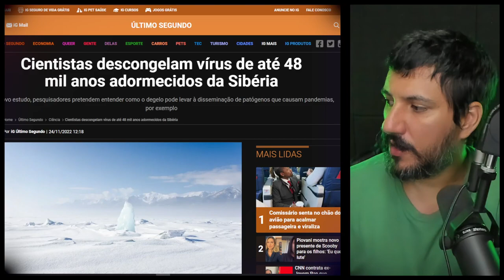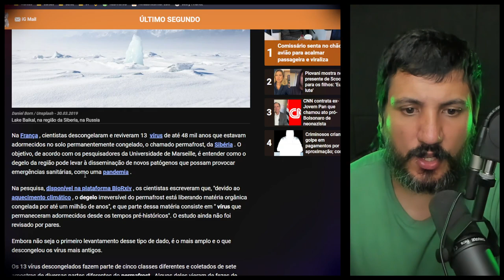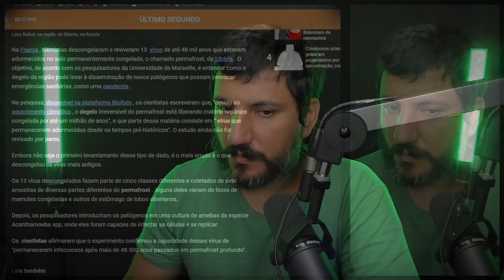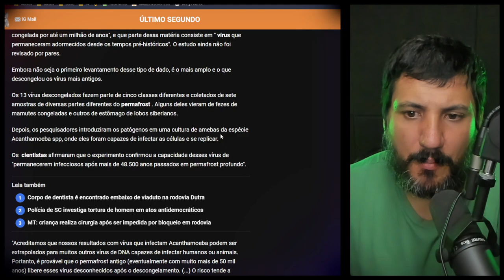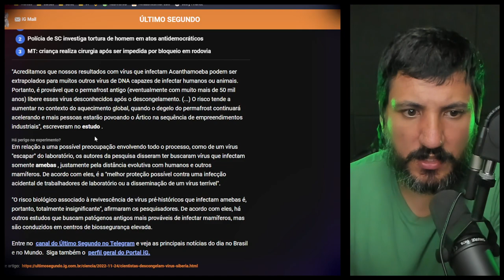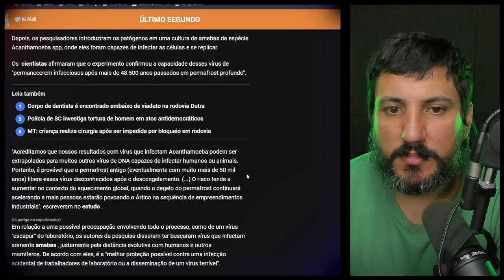Cientistas descongelam GRANDE MAL de 48 mil anos adormecidos da Sibéria